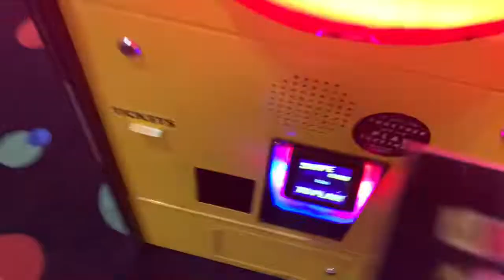REUNITING WITH MY SIBLINGS AT ALLEY CATS!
In today’s video you will see Ki’Shun, Kamari, King, Keyasia and Khi’Lani having fun at your local Alley Cats Entertainment Center!

Want to wear designer clothing but name brand for almost under $100? Go shop